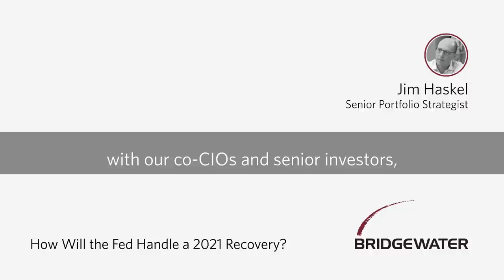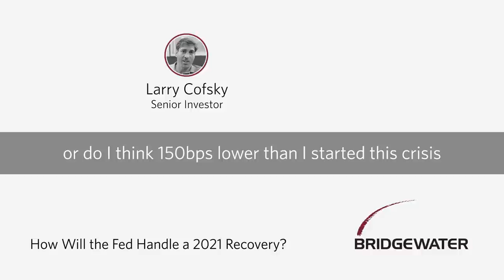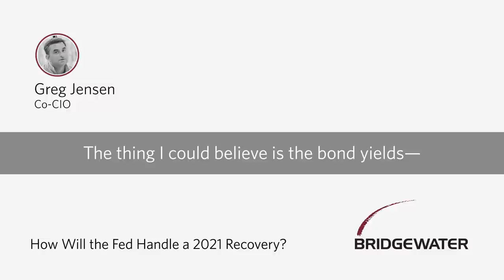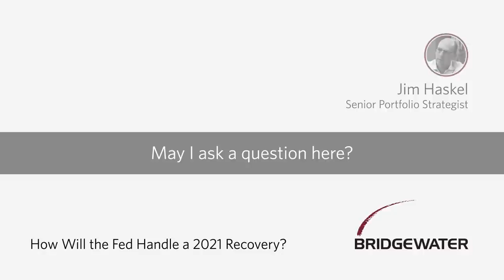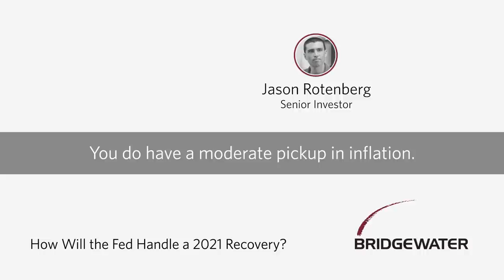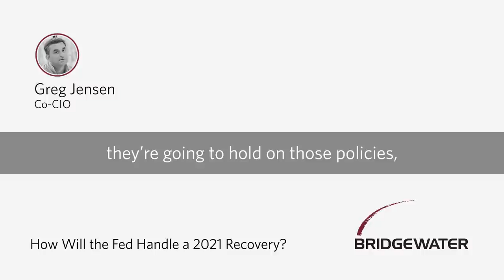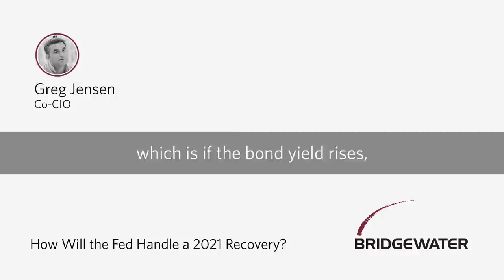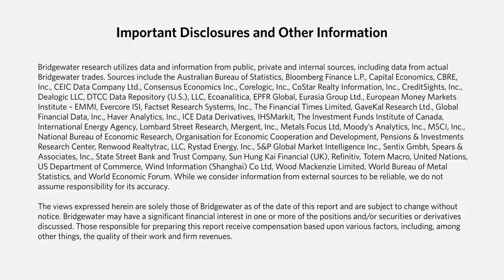How Will the Federal Reserve Handle a 2021 Recovery?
Recorded December 17, 2020: Take a look inside our weekly research meeting where Bridgewater’s co-CIOs and senior investors discuss some of the major questions we’re wrestling with. You will hear a brief discussion between Co-CIO Greg Jensen, senior investors Larry Cofsky and Jason Rotenberg, and Senior Portfolio Strategist Jim Haskel, on the different paths for Federal Reserve policy in 2021 given the economic recovery and the distribution of the COVID-19 vaccine. They also debate the future shape of the yield curve and implications for inflation-hedge assets such as gold.